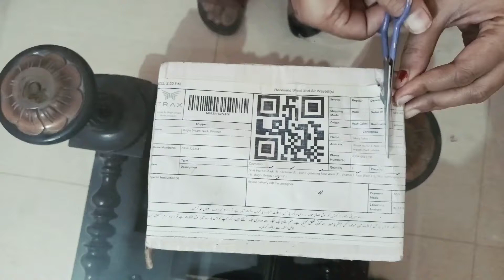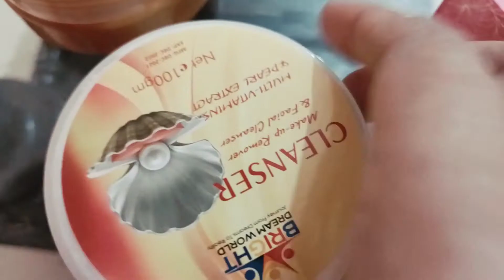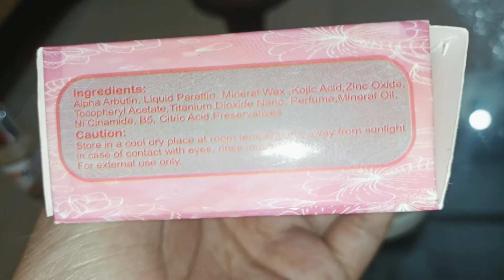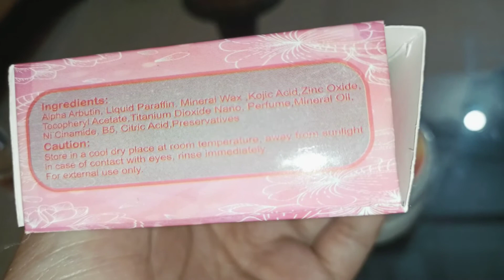Unboxing Bright dream world products| shopping haul| Best review about products| what I Order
Bright dream world, bright dream world website real or fake, online earning in pakistan, how to earn money online 2022, earn money online home base, earning with shoaib, Best earning website, bright dream world website review, earn money online by using WhatsApp, real earning site 2022, Best earning website 2022, New earning website 2022, my online shopping, what I order, unboxing, is it worth, tips, bright world company, vlog, shopping haul,